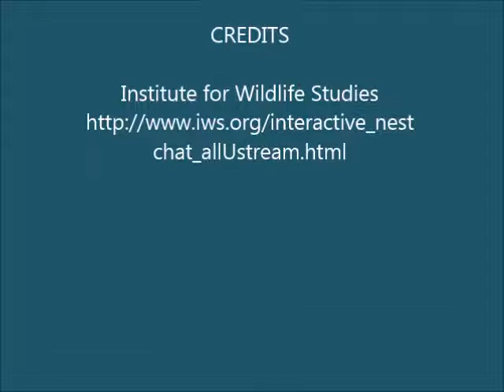11 22 14 West End~~ K-91 pulls K-01s Tail Feathers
K-91 tugs at K-01's tail feathers as if to say "Help me will ya?!"